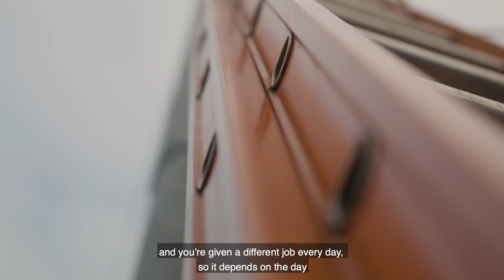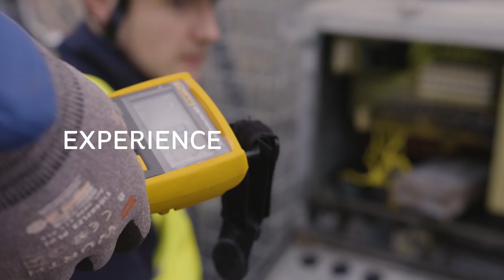ESB Networks Apprenticeship A DAY IN THE LIFE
A day in the life of an ESB Networks Apprentice